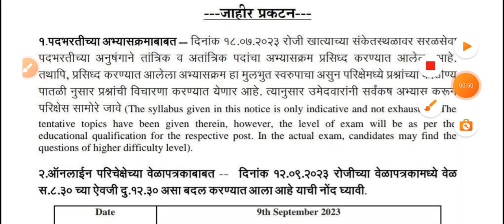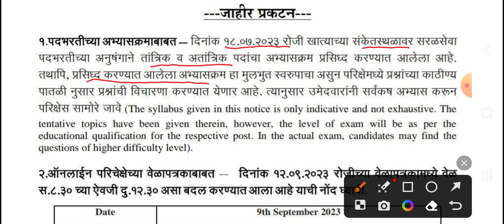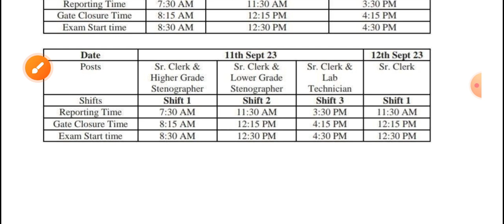Pashusavardhan Hall Ticket 2023 | Pashusavardhan Bharti 2023